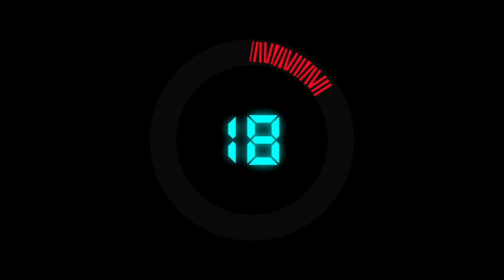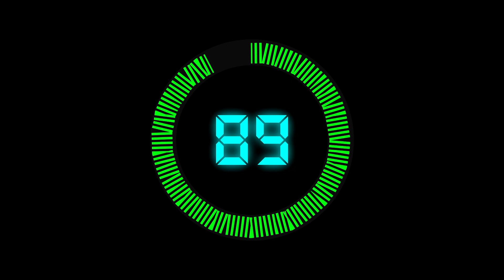digitalspectrumcounter 2minutes timer digital numbers 디지털카운터 디지털스펙트럼카운터 스펙트럼 2분 2분카운터 2분시간제한 타이머 숫자